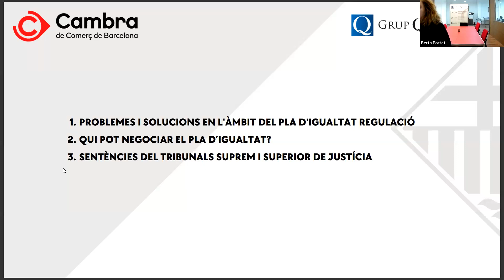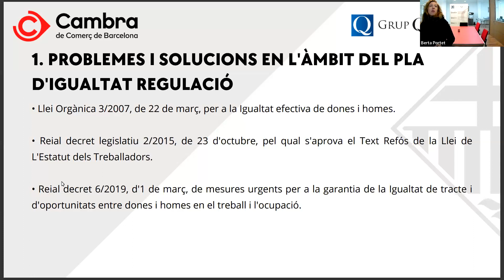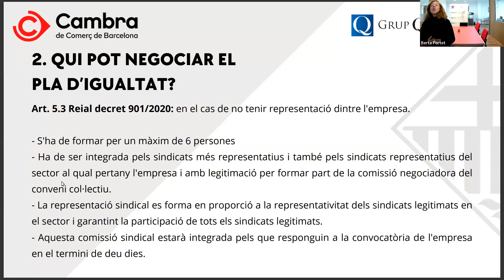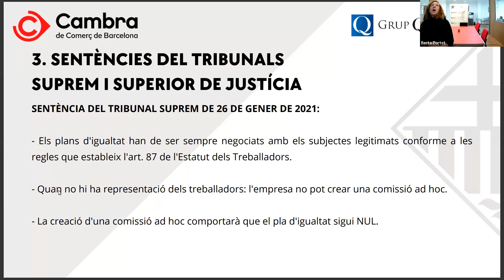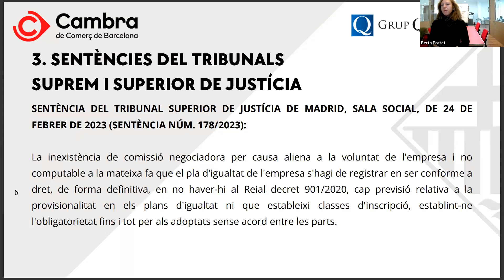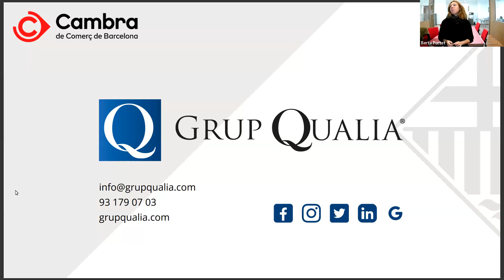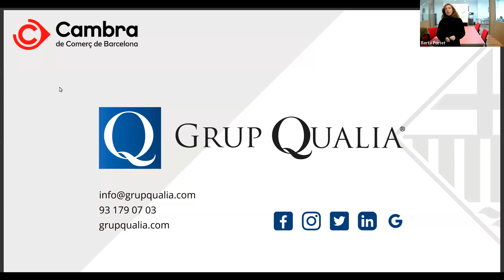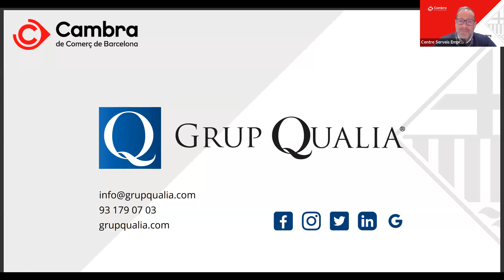Webinar: Pla d'igualtat. Problemes i solucions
Implementar plans d’igualtat a les empreses pot plantejar diversos problemes durant el procés. Els més freqüents estan relacionats amb la constitució de la comissió negociadora i amb la manca de resposta de l’administració per registrar els plans.

Nul·litat d’un pla d’igualtat.
Anàlisi de la Sentència del Tribunal Superior de Justícia d’Andalusia, Sala del Social, de 25 de gener de 2023 (sentència núm. 180/2023).
Anàlisi de la Sentència del Tribunal Superior de Justícia de Madrid, sala del social, de 24 de febrer de 2023 (sentència núm. 178/2023).
Conclusions.
Ponents:

Berta Portet, Advocada.
Luís Navamuel, Director Comercial Grup Qualia.

Webinar ofert amb la col.laboració de Grup Qualia